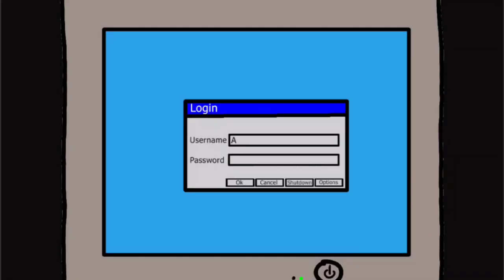Digital Hallucination MAP/MEP Parts 16-17 (@Aubreezyx )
FPS: 12
Apps used: IbisPaint X, FlipaClip, built-into-device screen recorder, that built-into-device photos app

The F1R5T W3B 5URF1N6 music video will be fully animated in this style with the same characters and backgrounds and in a 4:3 aspect ratio reminiscent of early-mid 2000s video.

Also to the host, I noticed someone else already did part 16 first so please use their part 16 instead of mine. I worked harder on 17 anyway.